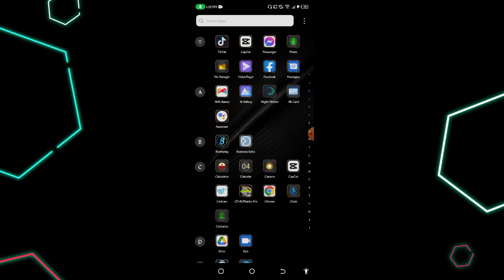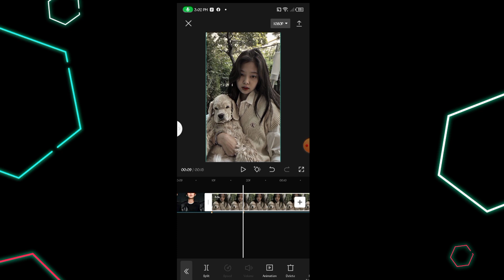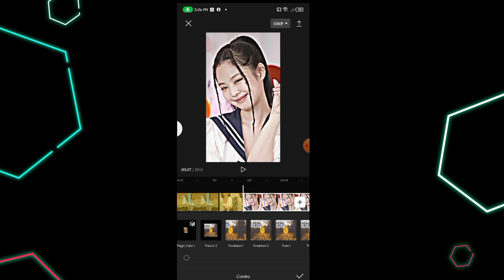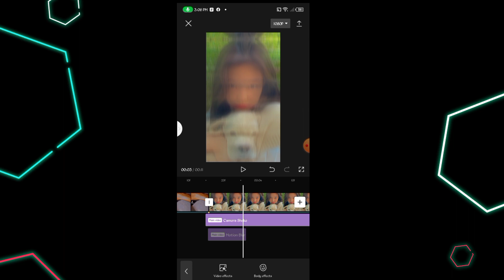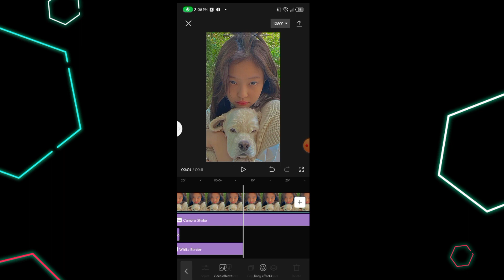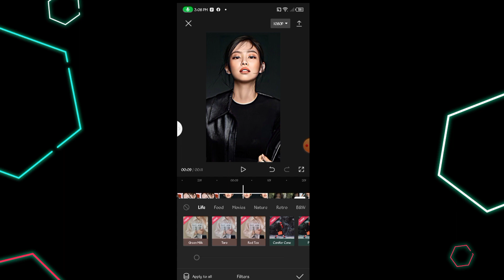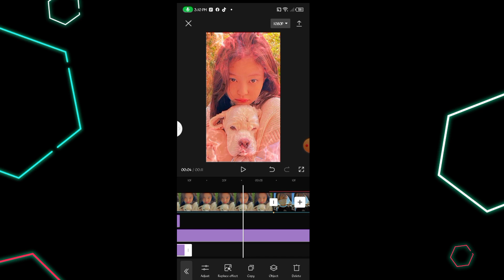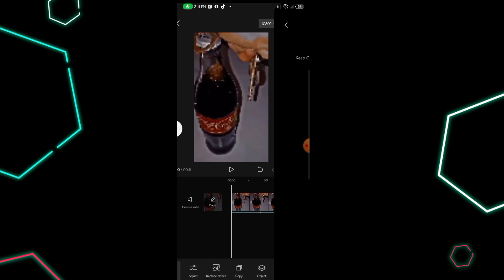BEGGIN COCACOLA TRANSITION EFFECT || TIKTOK VIRAL ||CAPCUT EDITING ||JOY TUT'S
Welcome to JOYS TUTORIALS

✨ HAVE A WONDERFUL DAY EVERY ONE ✨

Please appreciate my Editing Skill 🙏
thank you For staying to my Youtube Channel

- hope to see you always 💞 keep smiling 😁

APP use : Capcut

      tiktok; Joytut's